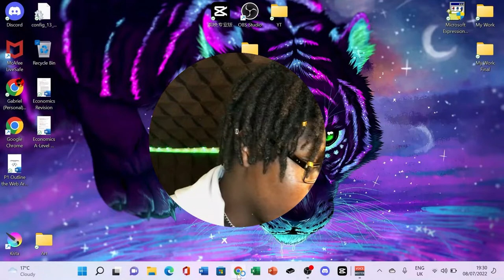Dance in the Game | Classroom of the Elite Opening Reaction!